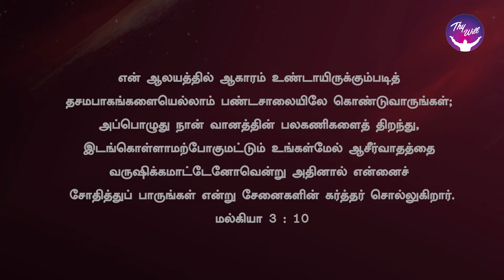God Morning Season 2 | சோதித்துப் பாருங்கள் என்று கர்த்தர் சொல்லுகிறார் | RBU Shyam Kumar | Thywill